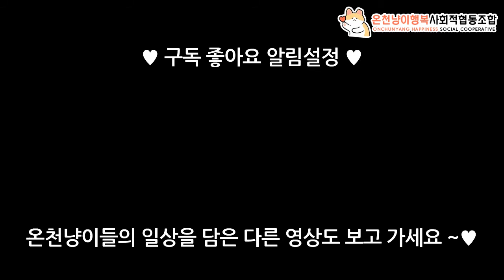냉이 귀여운거 세상 사람들이 다 알아야 해요!! │ 캣초딩 첫 생일 │ 온천냥이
우리 (고추)냉이같은 톡! 쏘는 매운 맛을 가진 냉이 ㅎㅎ
알고보면 귀엽고 매력적인 똥고양이랍니다 ♥
진짜 세상 사람덜,, 우리 냉이 귀여운 거 다 알아주셔유~ㅠ!!!

온천냥이 채널을 봐주셔서 감사해요🥰

현재 온천냥이 임시쉼터는 '고양이는 외계인' 입니다!

병원비 모금계좌 : 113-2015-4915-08 (부산️) 온천냥이행복사회적 협동조합
후원물품 주소 : 고양이는 외계인 ( 부산 사상구 낙동대로 988

온천냥이 구조단은 공식 해체되었으며 현재 봉사자분들께서 직접 온천냥이행복사회적협동조합을 이끌어 아픈 온천냥이 아이들을 케어하고 있습니다. 많은 관심 부탁드려요❤